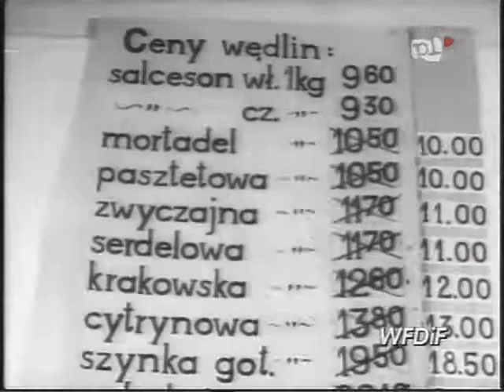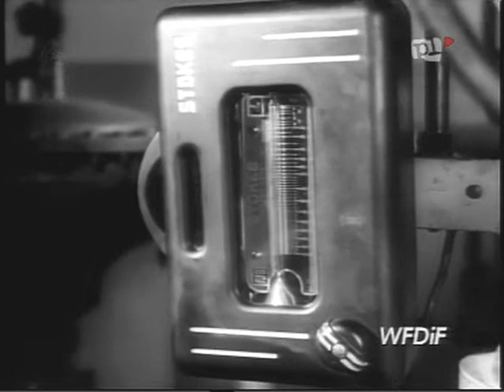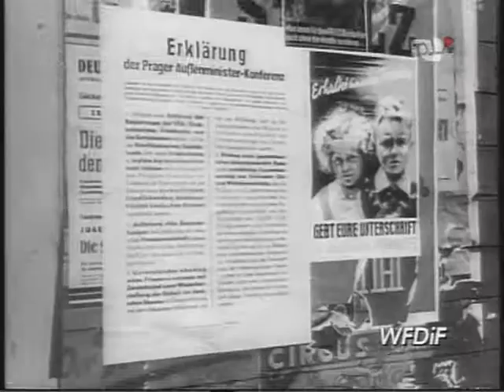PKF 1951 03